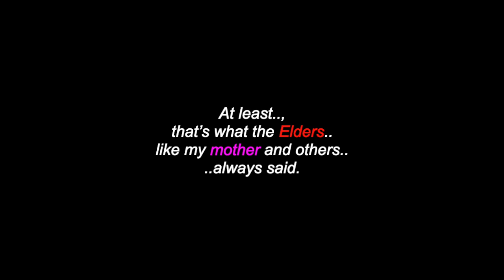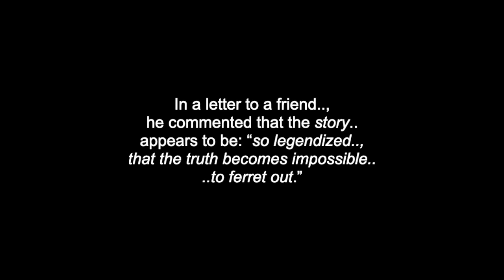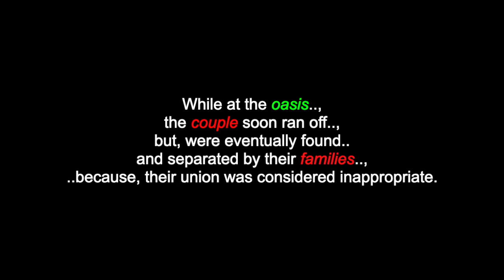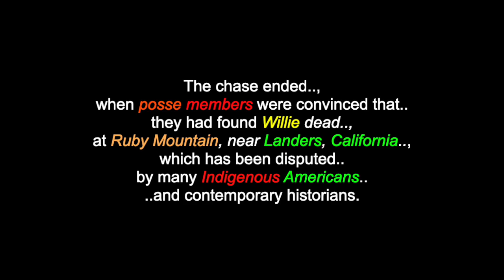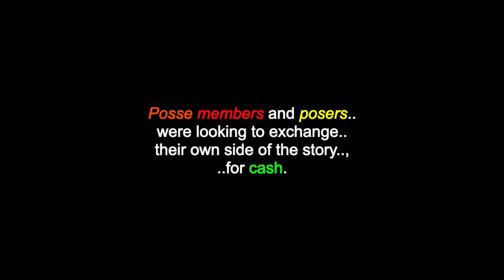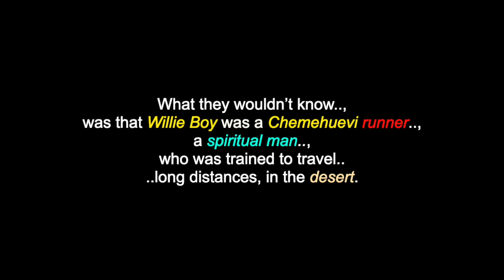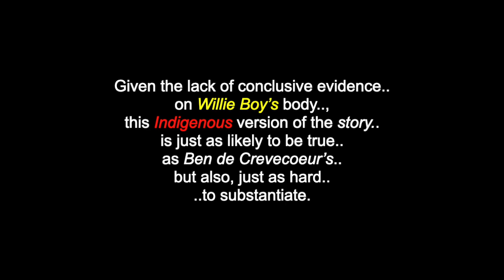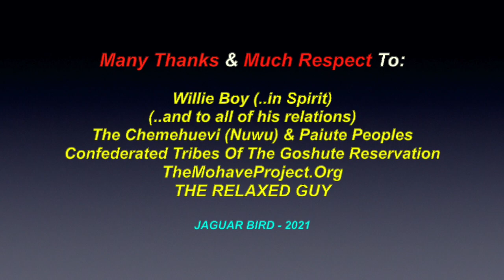Willie Boy: 1909 Manhunt For A Chemehuevi-Paiute Man - Mohave Desert, Banning, California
This is a video for: “Willie Boy”, a Chemehuevi–Paiute Indigenous man and his run-in with the law in 1909, in Banning, California, United States.  There are also videos in this channel for: "The Chemehuevi (Nuwu) People",  more Indigenous-based films & documentaries.. and over 700 videos (and counting) for many North & South-American Tribes & First Nations, ..Elders , Chiefs, Leaders, Historical Events & Peoples.. and much more.

Willie Boy, a Chemehuevi man, had fallen in love with Carlota, a Chemehuevi woman from the Oasis of Mara, in Twentynine Palms, where the popular 29 Palms Inn is, today. While at the oasis, the couple soon ran off, but, were eventually found and separated by their families, because, their union was considered inappropriate. While Carlota stayed at the oasis with her relatives, Willie Boy was sent to Banning, to stay with a Serrano family and soon became known as a hardworking cowboy, at the Gilman Ranch. When Carlota’s family moved to Banning to work the fruit harvest, Carlota and Willie reunited, against the wishes of Carlota’s father, William Mike. Mike, known as: “Old Mike Boniface”, to white men, was a spiritual leader and Medicine Man. On the night of September 26th 1909, when Willie Boy approached him to ask for Carlota’s hand in marriage, Mike likely refused, because, they were related within the last six generations, breaking with traditional Chemehuevi custom. Details are murky, but, after their confrontation, Mike was dead, from a bullet through his left eye,either by accident, during a scuffle, or, from a fit of anger, on Willie Boy’s part. Mike’s wife, Maria, did not report the death until morning, giving the couple an ample head start into the hills above the Morongo Indian Reservation. After “assuming”that Willie killed William Mike, the local sheriffs organized a small posse, that included two Indian trackers and they left, that afternoon. The manhunt would go on for over 600 miles.

Many Thanks & Much Respect To: Willie Boy (..in Spirit)… (..and to all of his relations)..; The Chemehuevi (Nuwu) & Paiute Peoples..; TheMohaveProject.Org..; THE RELAXED GUY.. and to all the other brothers and sisters who have contributed to this video with photos and/or, in any other way.